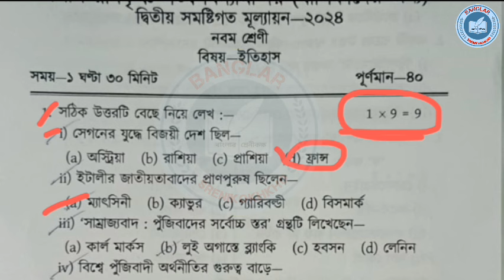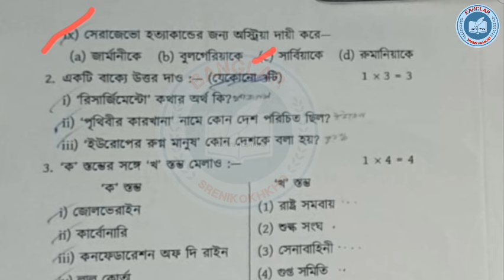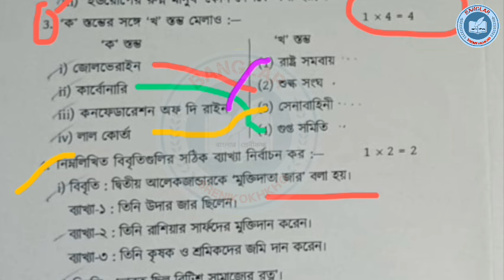class 9 2nd unit test history suggestion 2024 || class 9 2nd unit test history question paper 2024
About the video: class 9 2nd unit test history suggestion 2024 | class 9 2nd unit test history question paper 2024

Solved queries:
class 9 2nd unit test history suggestion 2024
class 9
class ix
history
itihas
suggestion
question paper
question
set 2
2nd unit test
class ix itihas suggestion 2024
class 9 history 2nd unit test
class 9 itihas second unit test 2024
class 9 itihas 2nd unit test question 2024
class 9 itihas second unit test question paper 2024
class 9 second unit test 2024 itihas
class 9 second unit test itihas question paper 2024
class 9 itihas 2nd unit test question paper 2024,
class 9 2nd unit test itihas
class 9 history second unit test exam 2024
class 9 second unit test itihas suggestion 2024
class 9 itihas 2nd summative suggestion 2024
class 9 second unit test itihas question paper with answer 2024
class 9 history question answer 2nd unit test
class 9 history suggestion 2nd unit test 2024
class 9 itihas 2nd unit test
class 9 second unit test history question answer 2024
class 9 history question 2024 2nd unit tes

Class 9 history question paper analysis 2024 || class 9 2nd unit test question paper 2024

Class 9 history suggestion 2024 || ইতিহাস সাজেশন 2023 || class 9 2nd unit test suggestion 2024

Education
Class 9 history 3rd chapter suggestion question answer 2024
নবম শ্রেণীর ইতিহাস সাজেশন 2024
নবম শ্রেণীর ইতিহাস সাজেশন প্রশ্নপত্র ২০২৩
নবম শ্রেণীর ইতিহাস সাজেশন
নবম শ্রেণীর ইতিহাস প্রশ্নপত্র
নবম শ্রেণীর ইতিহাস প্রশ্ন ও উত্তর
Class 9 history 3rd chapter question answer